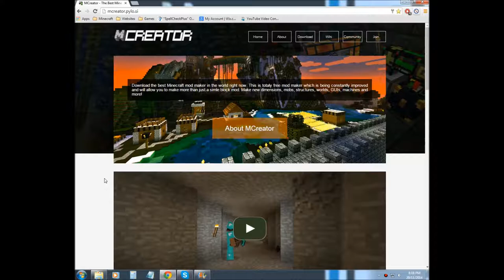MCreator Tutorial: Introduction | 1.5.2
Introduction to MCreator!